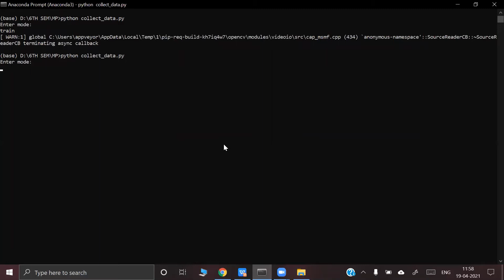Training images for Hand gesture recognition